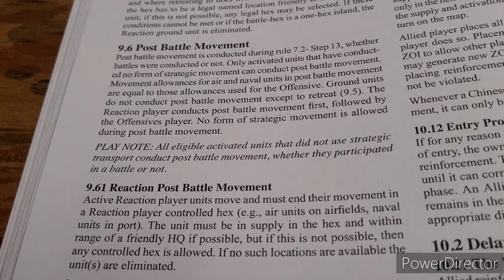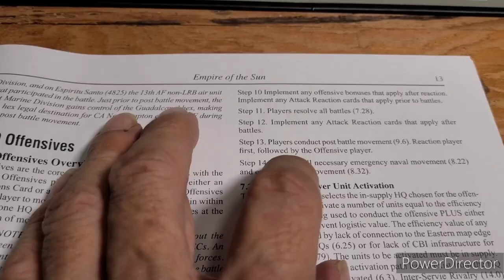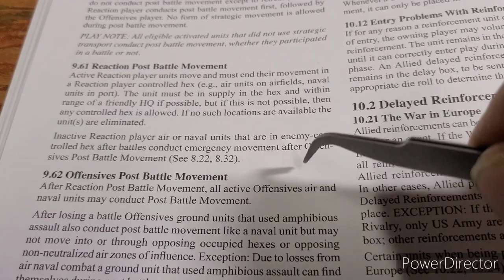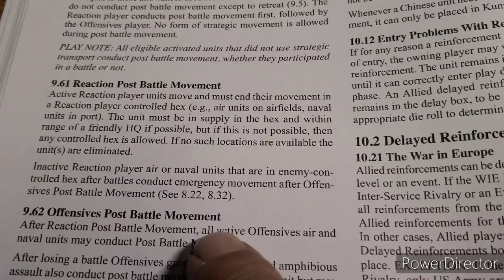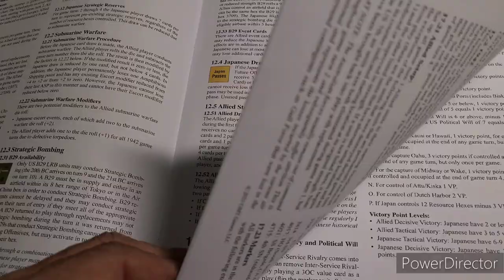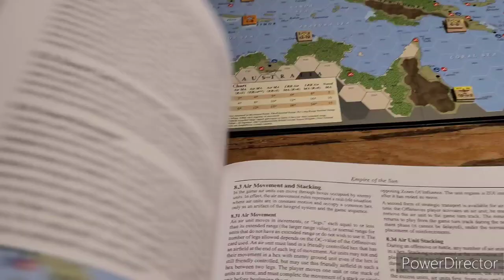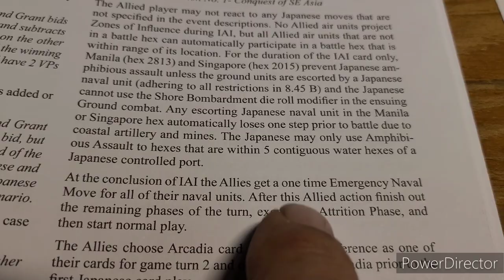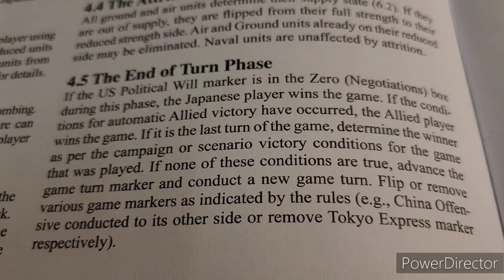My EotS experience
End of the 1st turn .